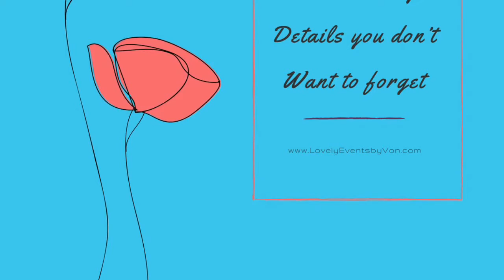The Wedding Details you don’t want to forget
My name is Von Marie Moniz. I am a Haverhill-based event planner and owner of Lovely Events by Von. We offer services for Weddings, parties, corporate and any other type of social event.

I specialize in DIY events and couples on a budget who are wanting to create their dream wedding/event while on a tight budget.

Together we work on ways to save money and still have a beautiful wedding/event. I am passionate about this work because I myself was a DIY bride on a budget who was able to stay under budget and still able to create a beautiful wedding.

I am also an avid blogger :) Check us out on social media!

Instagram & Twitter Lovely Events by Von